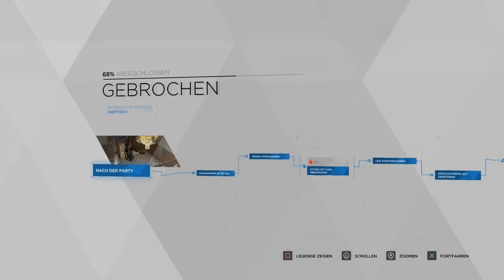#7 Detroit Become Human 😵 Somebody will DIE [Markus]Ps4|German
Wir schreiben das Jahr 2038. Die Technologie hat sich weiterentwickelt und menschenähnliche Androiden sind fester Bestandteil des Alltagslebens der Menschheit. Diese Androiden sind Wachpersonal, Haushaltshilfen und übernehmen sonstige niedere Arbeiten und Bedürfnisse der biologischen Menschen. Sie sind darauf programmiert zu gehorchen und die Aufträge und Befehle ihrer Besitzer_innen auszuführen. Allerdings gibt es immer mehr Deviants (Abweichler), die sich gegen ihren Programmcode auflehnen und ein selbstständiges Leben anstreben. Die Spielenden übernehmen die Rolle von drei sehr unterschiedlichen Androiden, die ihren Platz im Leben suchen. Immer wieder geraten die Spieler_innen hierbei in Situationen, in denen man in Dialogen und Handlungen Entscheidungen treffen muss. Diese Entscheidungen beeinflussen den Spielverlauf und die Geschichte kann unterschiedliche Wendungen annehmen. Entscheidet man sich beispielsweise für einen pazifistischen oder einen rebellischen Weg? Oder opfert man andere Charakter, um sich selbst und seine Leute zu schützen? Die Geschichte fordert immer wieder moralische und ethische Entscheidungen und letztlich geht es immer wieder um die Frage, ob die Androiden dieselben Rechte wie Menschen haben sollten.